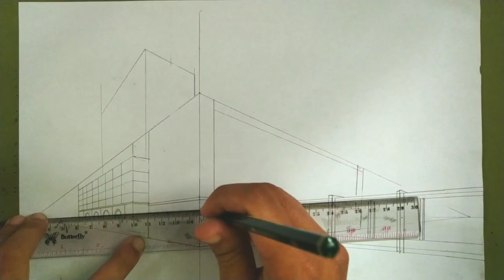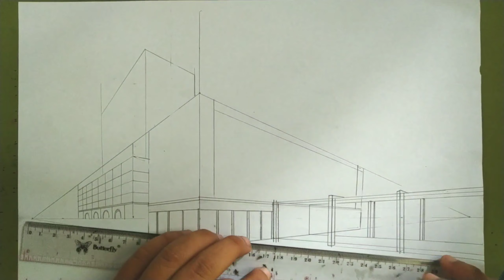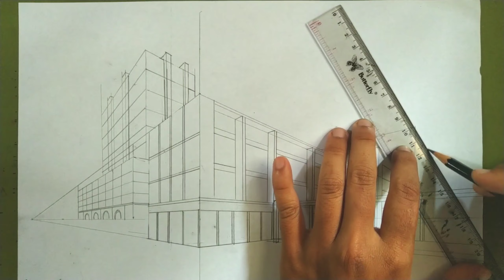contoh gambar rumah sakit dengan perspektif 2 titik hilang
hai sahabat2 inspiratif kembali lagi di wah_ID channel...

divideo kali ini saya akan kembali menampilkan sebuah tutorial menggambar "perspektif 2 titik hilang" dengan sebuah objek "bangunan rumah sakit"

untuk lebih jelasnya silahkan disimak videonya,, semoga bermanfaat dan menginspirasi🙏🙏

silahkah klik IG dibawah ini jika tmn2 ingin melihat koleksi karya2 dr wah_ID channel

termia kasih 🙏🙏